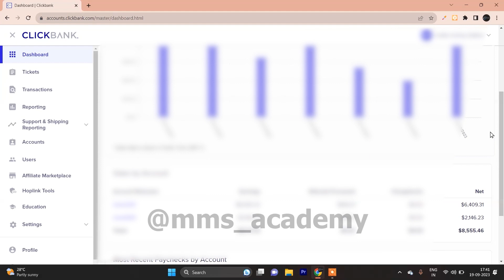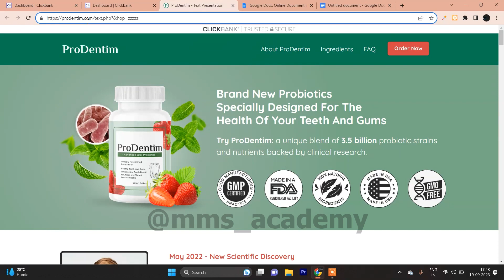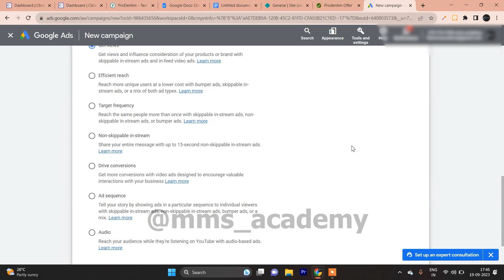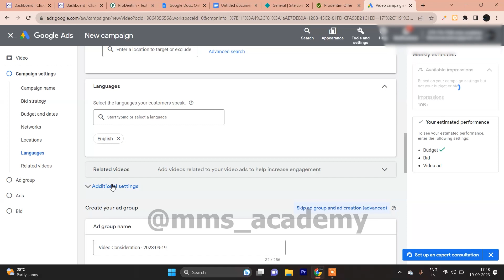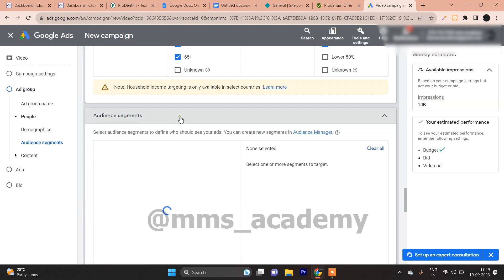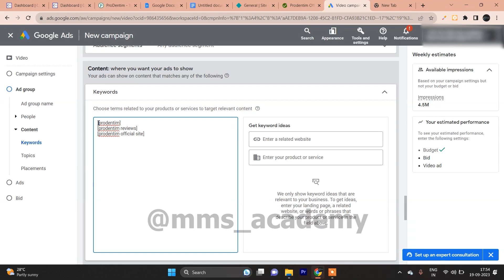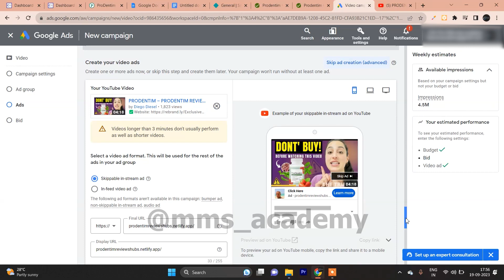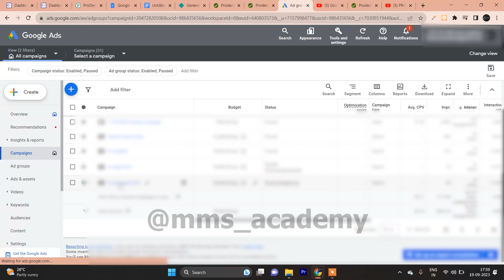Full Affiliate Marketing Course In Hindi | Affiliate Marketing 2023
Join our telegram channel for more information about affiliate marketing

✅ whatsapp link for live one to one training